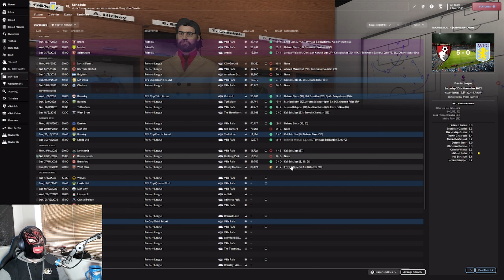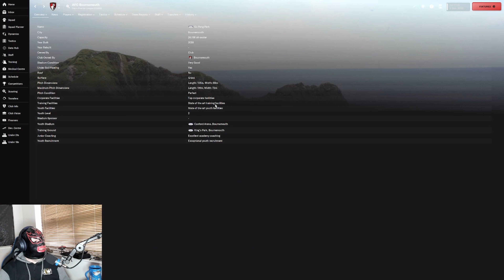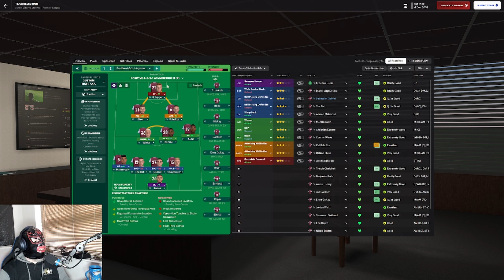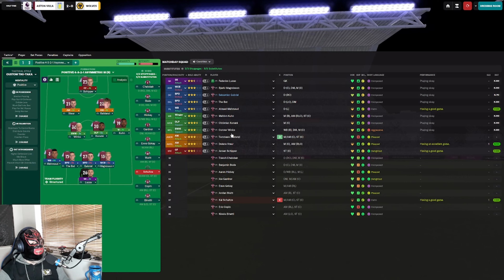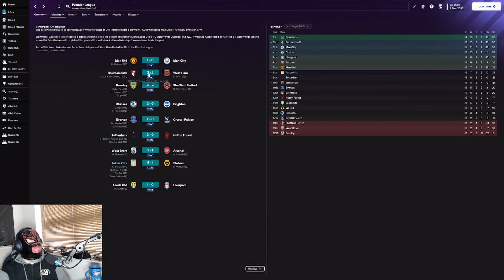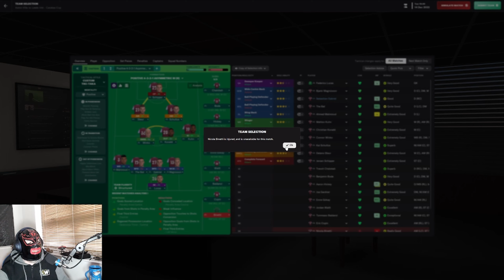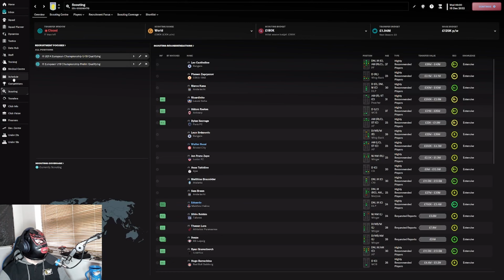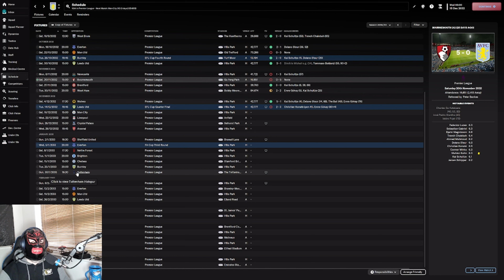The Art Of Confusion Around The World In 80 Clubs Episode 77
A Football Manager 24 Journeyman Save